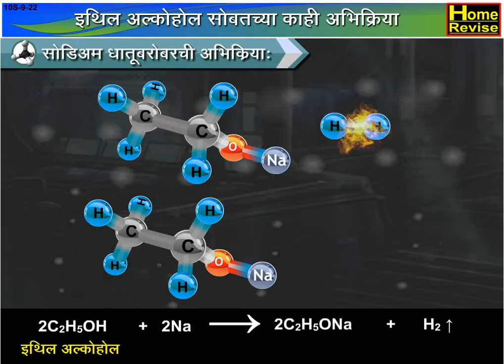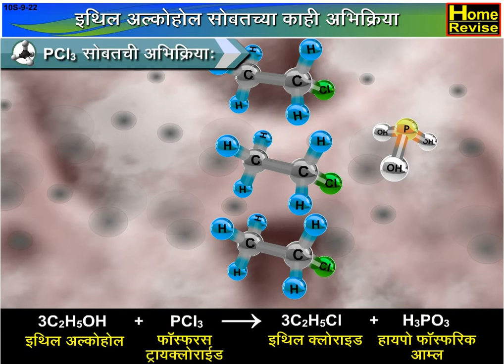एथिल अल्कोहोल सोबतच्या काही अभिक्रिया